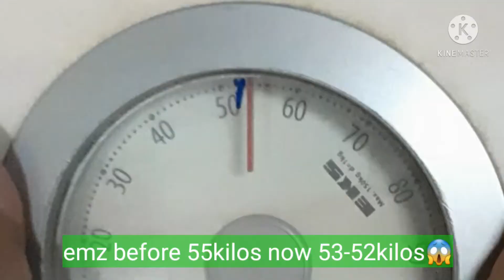Emilie Peru /halina guys paano magbawas ng timbang/ito ba hanap mo?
Tara guys,halina at magpapawis tayo mag exercise at magbawas ng timbang